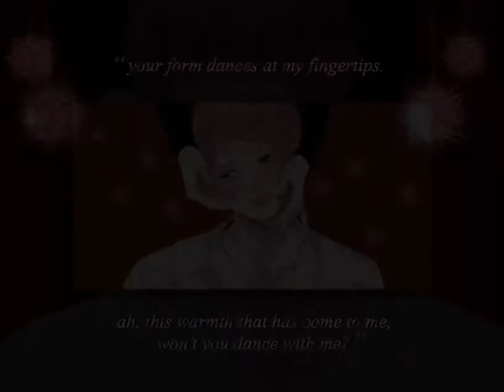Crockpot || Shu Itsuki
I’m gonna start uploading some of the edits I actually like to yt cuz I hate how Instagram always ruins their quality lol

Media: Ensemble Stars!!

Song: Crockpot - Slothrust

art credit in order:
evep724816 (twt)
4649nonono (twt)
pixiv id 20907529
4649nonono (twt)
en_Deathwink (twt)

If you’re one of the artists and want this video taken down, please tell me and I’ll take it down right away.